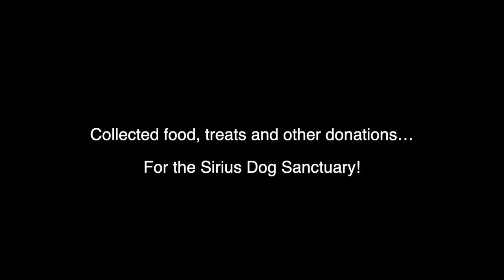Tickmill's contribution to Stray Animals Day & the Sirius Dog Shelter